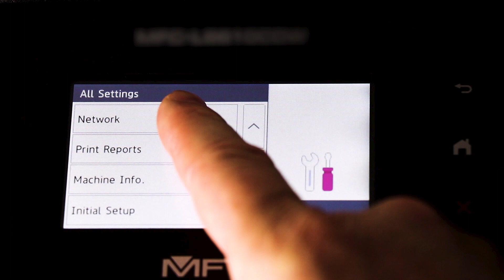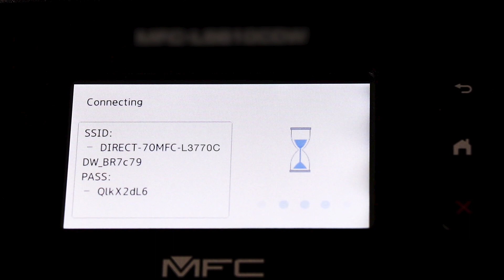Connect to MFCL3770CDW with Wi-Fi Direct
Learn how to connect your Brother MFC-L3710CW, MFC-L3750CDW or MFC-L3770CDW color laser printer to a cellular phone, tablet, or other mobile device using Wi-Fi Direct in this tutorial.

Models covered:
Brother MFCL3710CW
Brother MFCL3750CDW
Brother MFCL3770CDW

Chapters:

Intro 00:00

Models Covered 00:10
Download iPrint& Scan 00:27
Activate Wi-Fi Direct on printer 00:39
Select connection on mobile device 01:10
Enter password 1:18

Transcript:
Welcome. Today we are going to learn how to connect your MFC-L3770CDW to a mobile device using Wi-Fi direct.

This video will cover multiple models. Even though your machine may not match the model referred to on the screen the overall process will be the same. (Covers MFC-L3710CW and MFC-L3750CDW wifi direct setup too.)

To begin, press the settings button on the control panel.

Press the down arrow on the control panel repeatedly until the “Network” option is displayed. Then press “OK.”

Arrow down again until “Wi-Fi Direct” is displayed. Then press “OK.”

Arrow down to the “Manual” option… and again press “OK”

The network name and password for the direct connection will display for three minutes.

Customers also searched:
Brother MFC L3710CW wi-fi direct
Brother MFC L3750CDW wi-fi direct
Brother MFC L3770CDW wi-fi direct